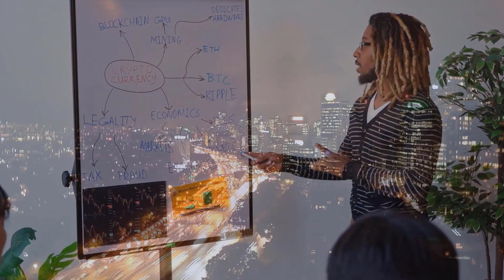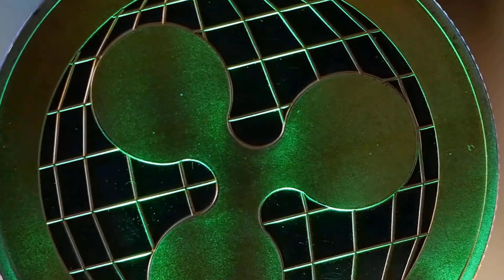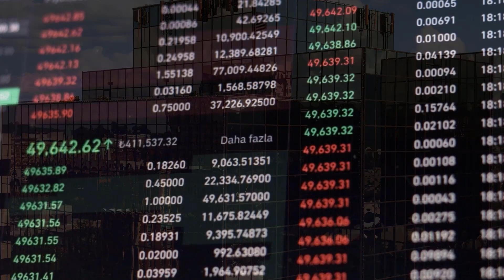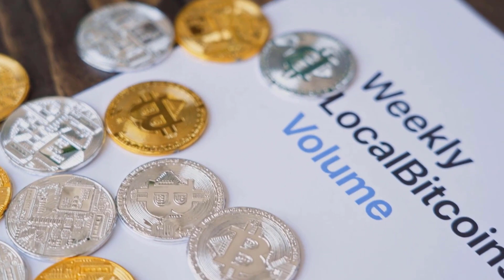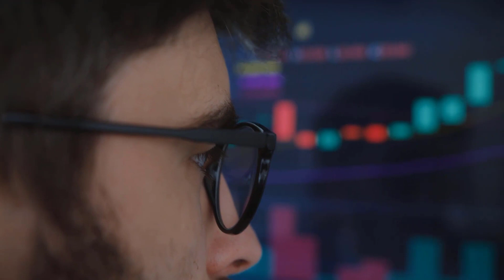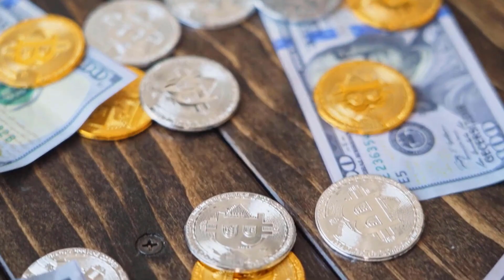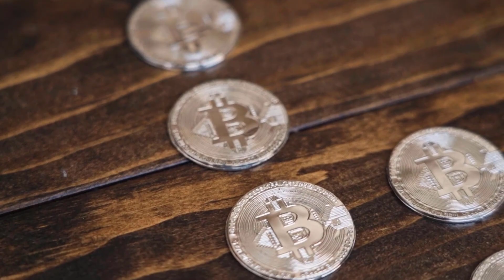COMP IS HIDING SOME MASSIVE UPDATES FOR 2024 - COMPOUND PRICE PREDICTION & UPDATES